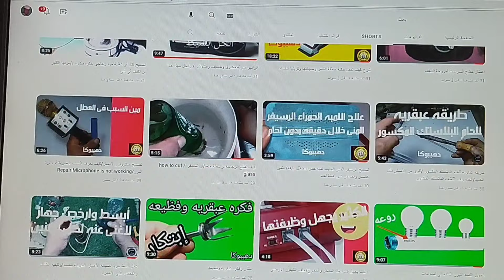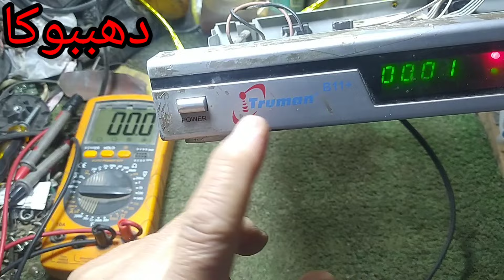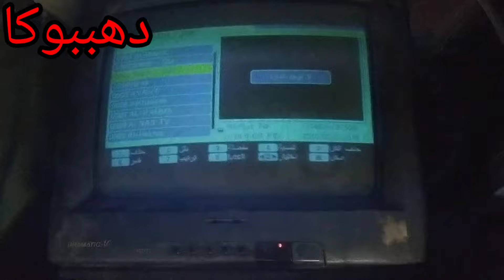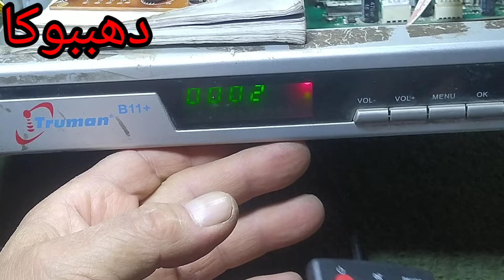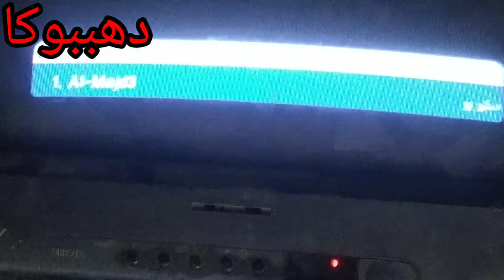كيفية تصليح رسيفر دلى ستار ٩٢٠٠ (Dley Star9200)قاطع إشارة الأقنوات الأفقية( H)/ وهذا هو الحل السريع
كيفية تصليح رسيفر دلى ستار ٩٢٠٠ (Dley Star9200)قاطع إشارة الأقنوات الأفقية( H)/ وهذا هو الحل السريع#دهببوكا#للمبتدئين#رسيفر